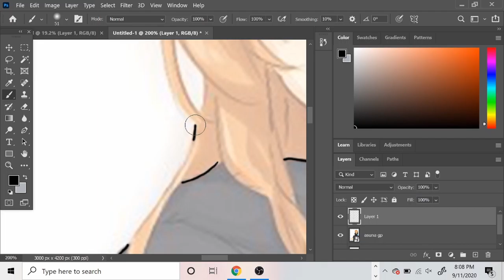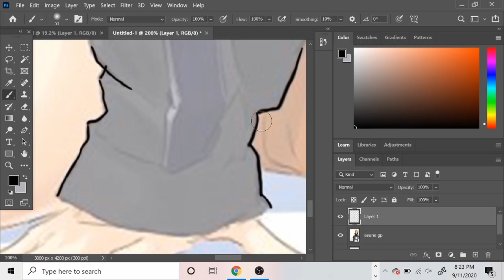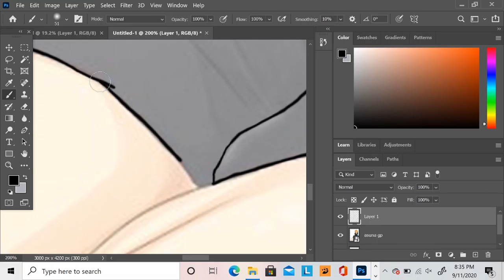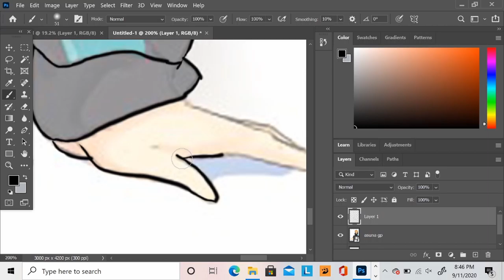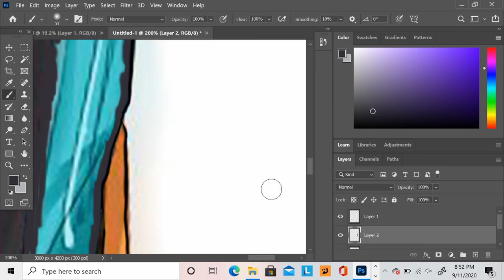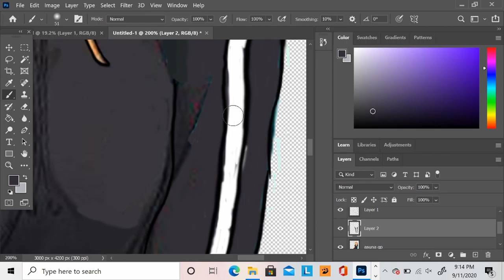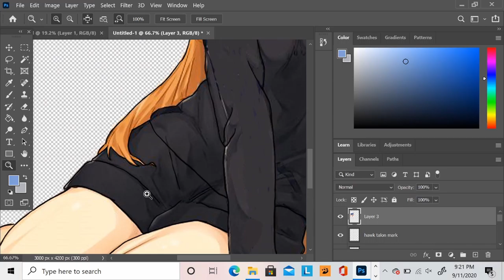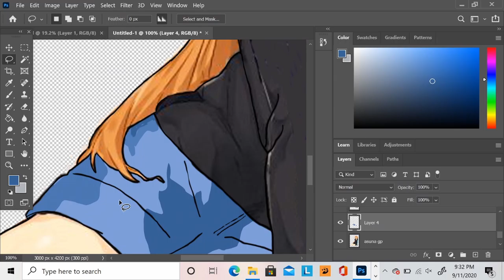Asuna (Best Girl's Day Out) Part 2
Step by step walkthrough of the Best Girl's Day Out picture

Finishing touches won't be shown in this vid.